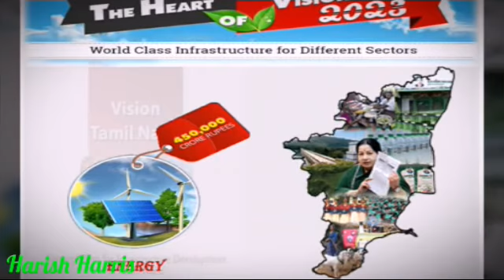Vision 2023 Amma the permanent cm of tn